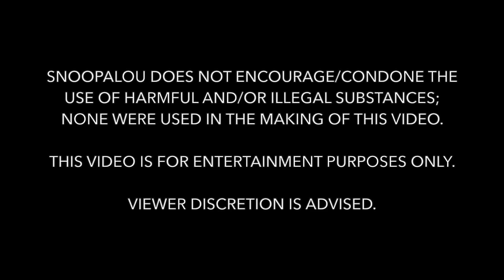Pothead Watches The Eric Andre Show "A King Is Born" (S05E01) FOR THE FIRST TIME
0:00 Introduction
2:35 Reaction
8:24 Review